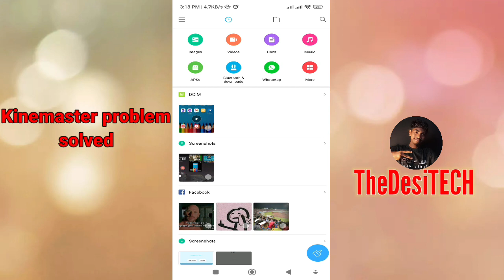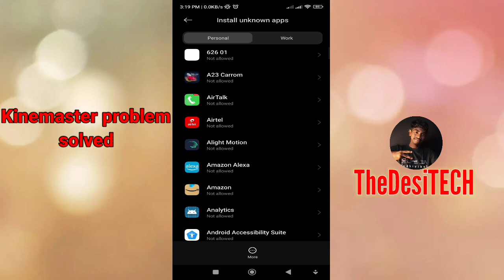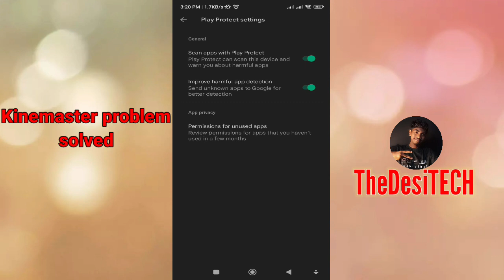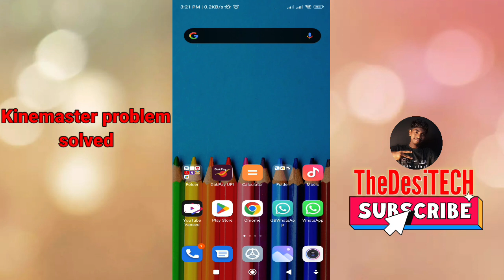kinemaster problem auto back ⚠️ Kinemaster open problem ⚠️ ONLY 2 setting app run smoothly 🔥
kinemaster problem auto back ⚠️ ONLY 2 setting app run smoothly 🔥

kinemaster app online problem
kinemaster app problem
kine master kise  sitting kare
new setting kine master